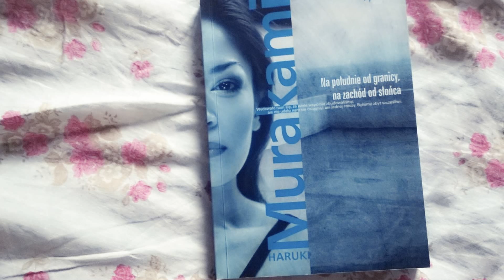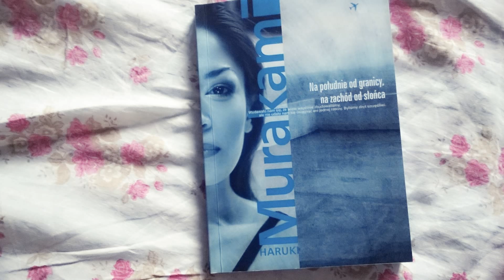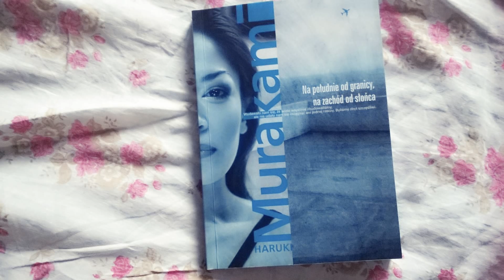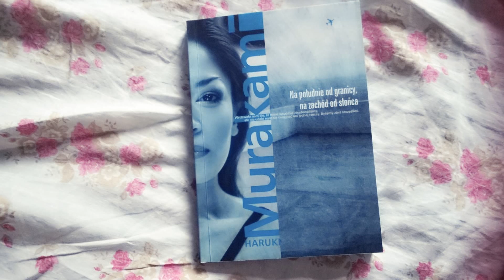Recenzja książki "Na południe od granicy, na zachód od słońca" - Haruki Murakami.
こんにちは - Konnichiwa! Witam w recenzji kolejnej książki Haruki Murakamiego :)